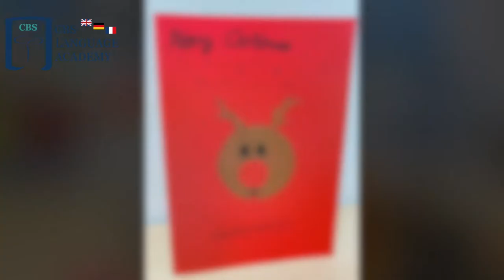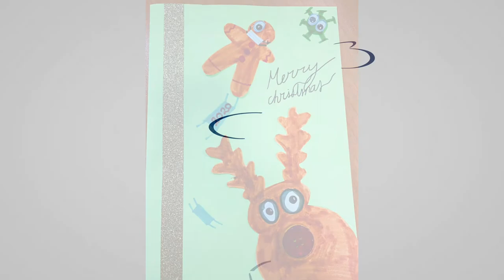🏴󠁬󠁲󠁧󠁢󠁿✨; "Ganadores de II CBS Christmas Competition 2020"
CBS Language Academy; "Ganadores de II CBS Christmas Competition 2020"

CBS Language Academy - Academias de Inglés en Bormujos, Bollullos de la Mitación, Mairena del Aljarafe y Tomares.